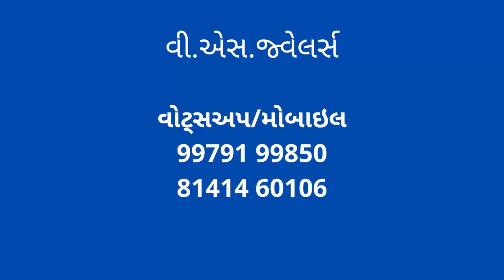દયાપરમાં જીવતા વીજ વાયર સાથે વીજ પોલ ધરાશાયી થયો